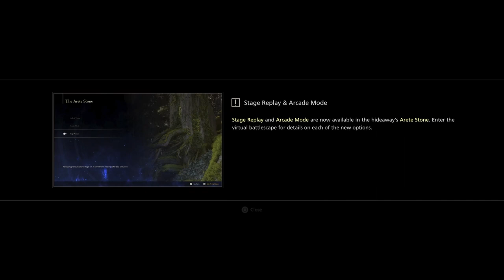Final Fantasy XVI Episode 10: Trouble On The Road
Clive and Cid run into some more trouble while sneaking around.